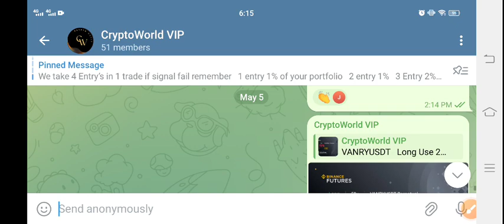CTXC Coin Price Prediction update! Cortex CTXC News Today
Queries Solved:
1.  today target
2.  price today
3.  price prediction
4.  token today target